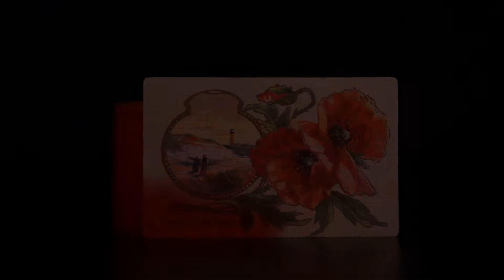Undone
Short film created as a final for my Cinema Production 1 course. Created in 2019. Music put together at played by Hannah Brule.